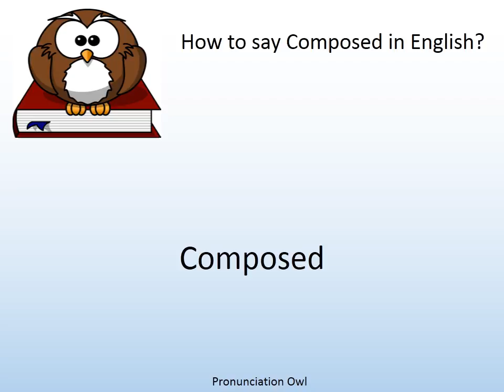How to say Composed in English? - Pronunciation Owl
How to say Composed in English? Learn the pronunciation of Composed!